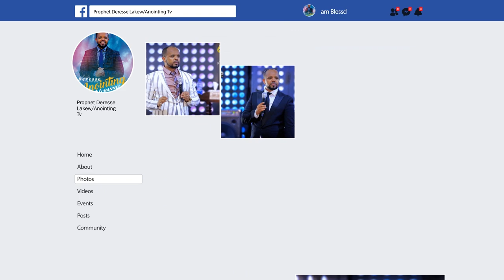የጌታን አስራት ሌባ ዘረፈን...BY MAN OF GOD PROPHET DERESSE LAKEW